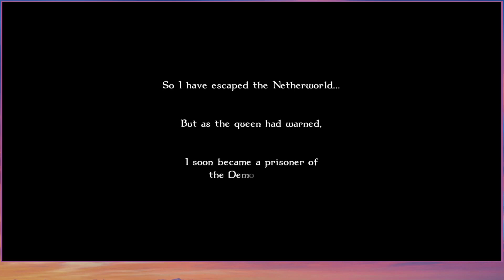Odin Sphere Leifthrasir #21: Cornelius's Story: Alone and Trapped [2/2]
Today marks the beginning of Prince Cornelius's story.  A royal from Titania, he is in love with Princess Velvet.  However, malevolent forces transform him into a Pooka and send him to the Nethworld without consent.  His job now is to escape, find Velvet, and seek answers to all his other questions.

Game: Odin Sphere: Leifthrasir
Release Dates: 2007/2008/2016
Developer/Publisher: Vanillaware/Atlus
System: PS4 (HD Version)